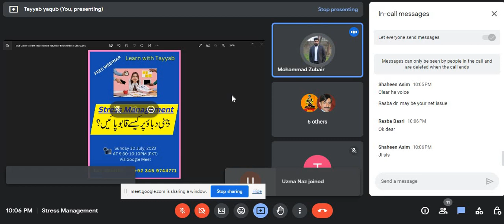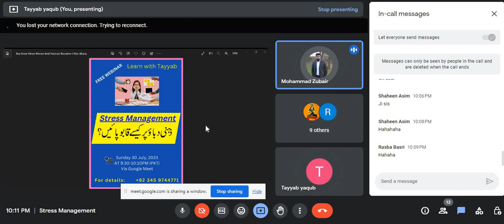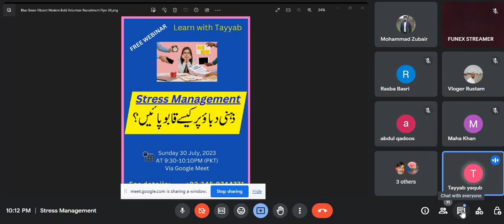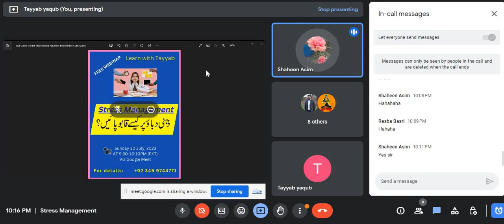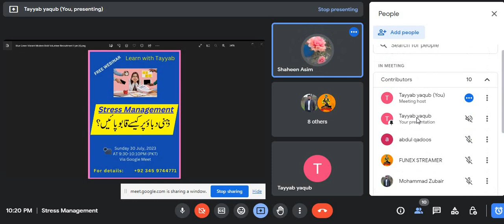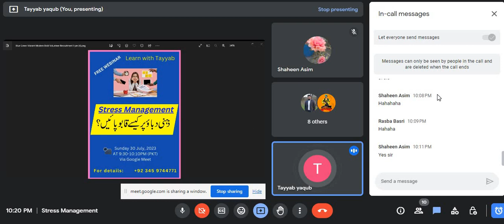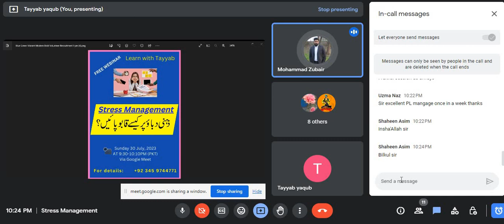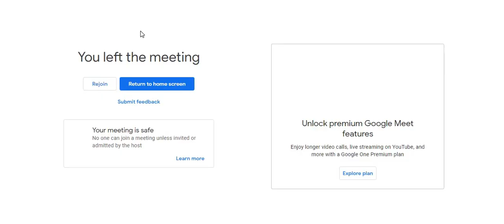Stress management || How to manage stress || Peace of mind || Free webinars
It's the recording of the webinar held on 30 July, 2023.

Important points covered in this webinar are:
= = = What is stress?
= = = Causes of stress
= = = Symptoms of stress
= = = Tips to manage stress.